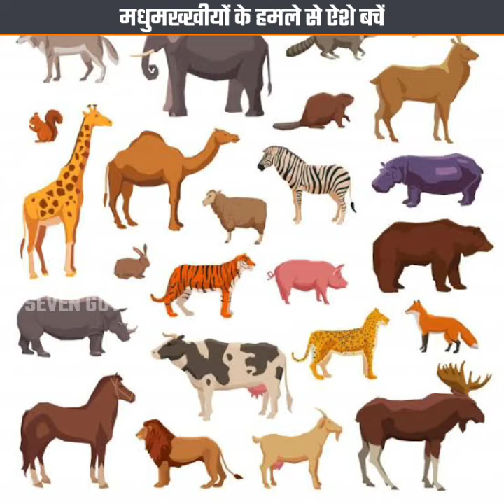मधुमख्खीयों ने कभी हमला कर दिया तो ऐशे बचे |honey bee attack safety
1. This video has no negative impact on the original works (It would actually be positive for them)
2. This video is also for teaching purposes.
3. It is not transformative in nature.
4. I only used bits and pieces of videos to get the point across where necessary.